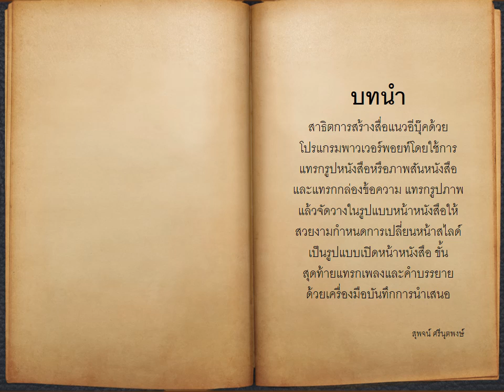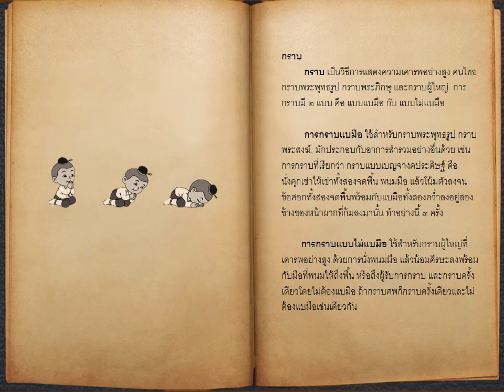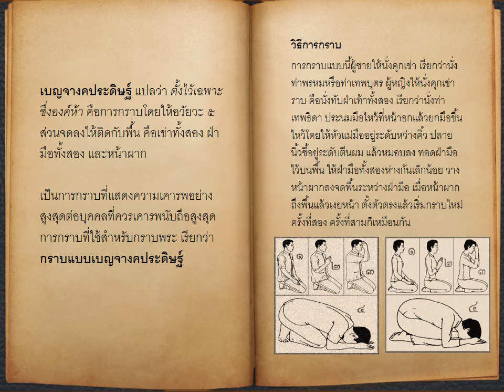PowerPoint EBook หนังสือเสียง เรื่อง การกราบ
สาธิตการสร้างสื่อแนวอีบุ๊คด้วยโปรแกรมพาวเวอร์พอยท์โดยใช้การแทรกรูปหนังสือหรือภาพสันหนังสือ และแทรกกล่องข้อความ แทรกรูปภาพ แล้วจัดวางในรูปแบบหน้าหนังสือให้สวยงามกำหนดการเปลี่ยนหน้าสไลด์เป็นรูปแบบเปิดหน้าหนังสือขั้นสุดท้ายแทรกเพลงและคำบรรยายด้วยเครื่องมือบันทึกการนำเสนอ